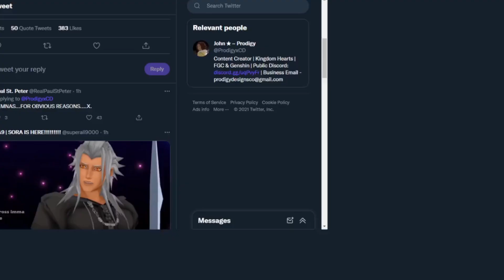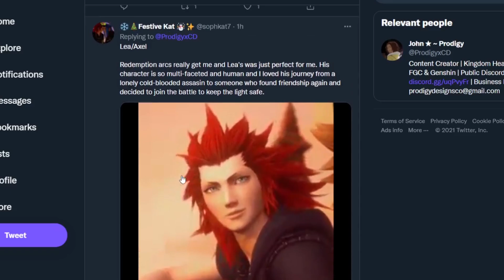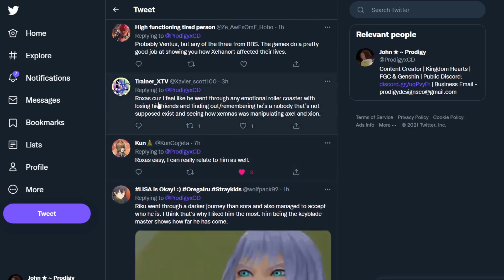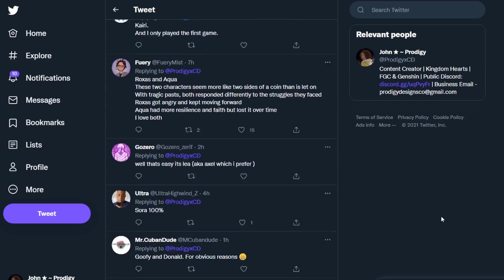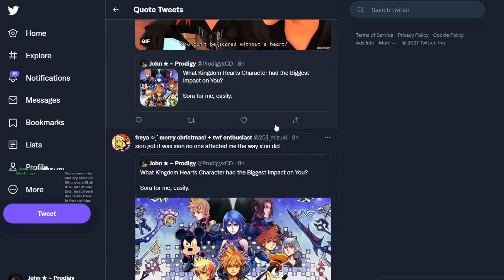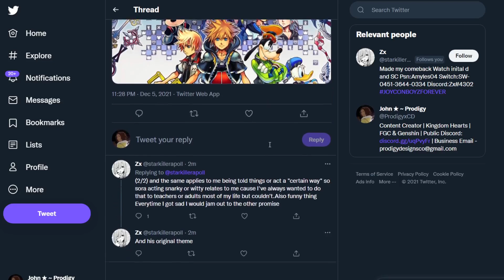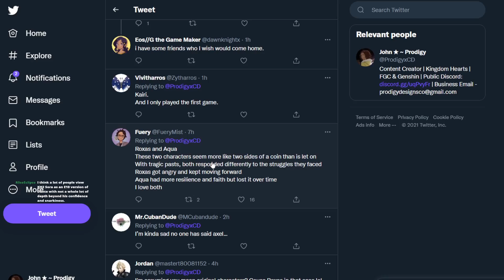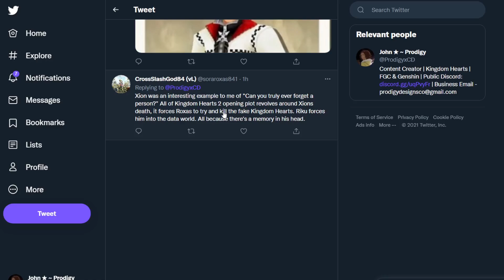The Most Heartwarming Kingdom Hearts Stories from Fans...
Throughout the many years Kingdom Hearts has been around it has effected many lives in such a positive way, I made a Twitter Post asking some of you what character had the most impact on you..

Outro Song is "Crumbling Away" by Alisa | Check her Out on Spotify and Social Media! (BIG THANKS TO HER FOR THE SONG)

Thanks to Everyone Involved in the Outro Animation & Creation of Nara!

The Winter Remix of Crumbling Away was done by DDProd -

The Original Artist Team who Helped with Nara's Creation! Please Support they are amazing friends ^_^